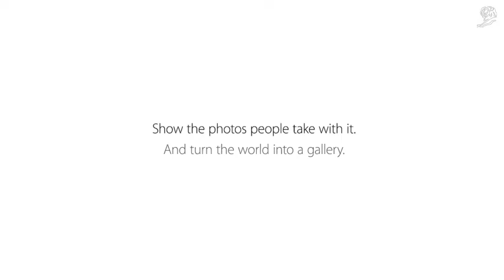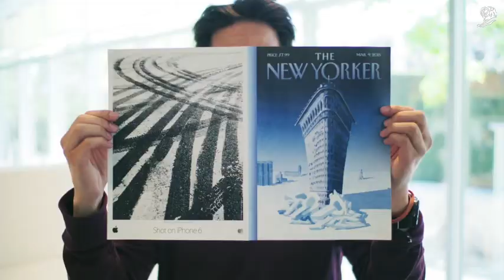APPLE: WORLD GALLERY